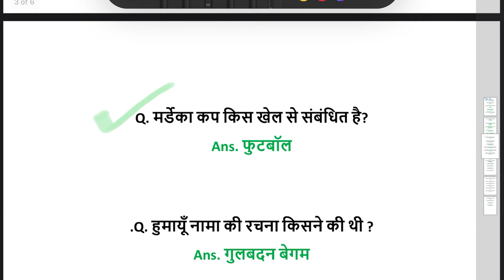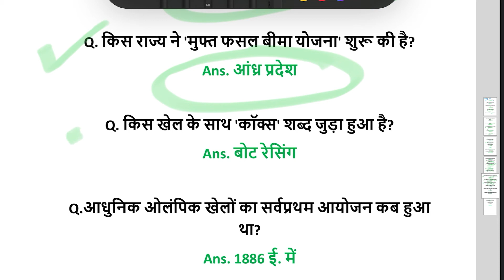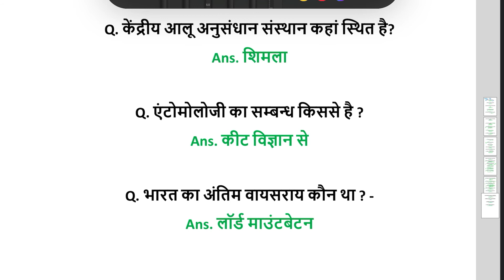AAI ATC TODAY QUESTION PAPER| AAI ATC 25 March 1st Shift ALL QUESTIONS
AAI ATC TODAY EXAM ANALYSIS|AAI ATC 25 MARCH 1st SHIFT QUESTION PAPER|AAI ATC TODAY PAPER 1st Shift